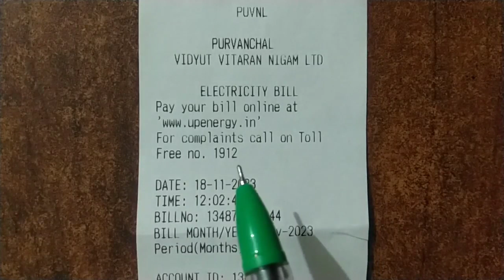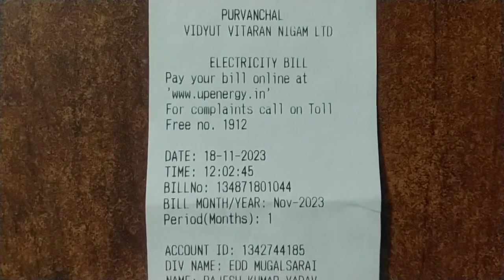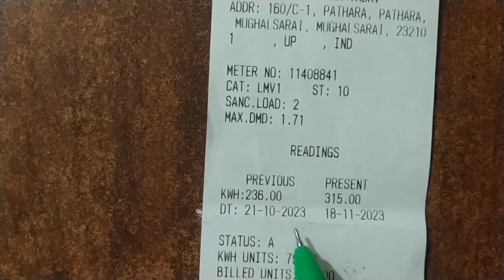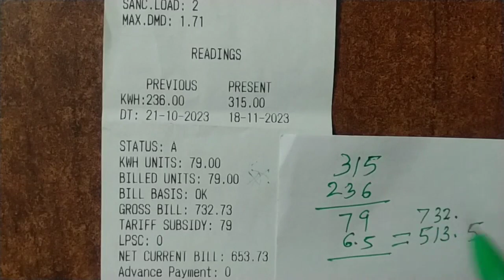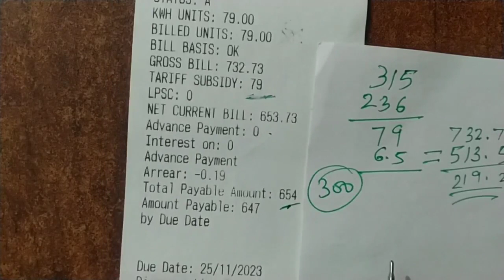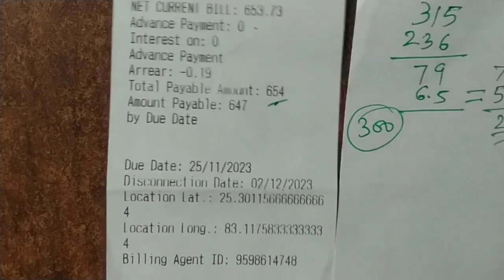बिजली बिल पर्ची कैसे देखें | bijali bil kaise check kare | बिजली बिल पर्ची की पूरी जानकारी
बिजली बिल पर्ची की पूरी जानकारी | Complete information about electricity bill slip